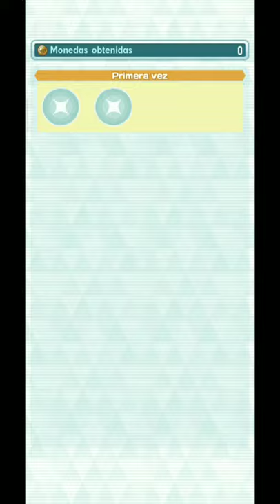TRAMA DE SINNOH (Parte 2) - SUEÑOS OSCUROS |Pokemon Masters Ex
Historia Principal: TRAMA DE SINNOH (Parte 2) - SUEÑOS OSCUROS |Pokemon Masters Ex|